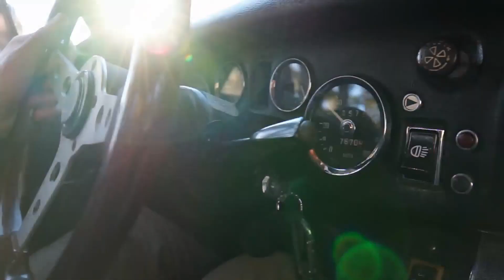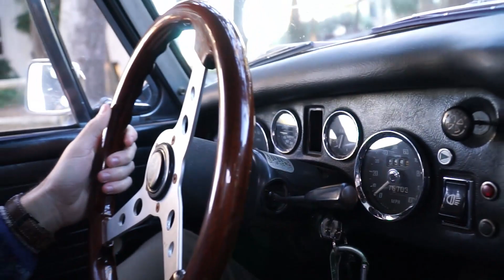1972 MG Midget Joyride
This Holiday Season we decided to throw on our flat caps and take this old British Roadster for a jaunt around town. Please forgive the inaccurate accent and enjoy this short clip of us having some fun with this little roadster. If you liked this video please hit our like button and comment if you would like to see more videos like this. We love feedback and hope to share some fun cars in the months to come. Happy New Year from the Every Day Cars US!